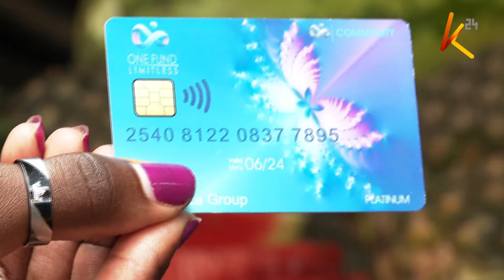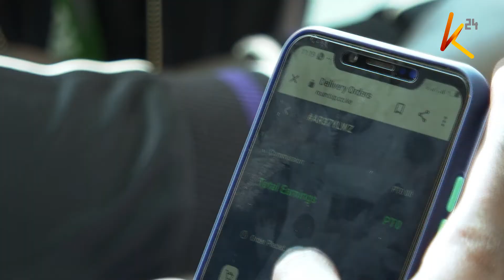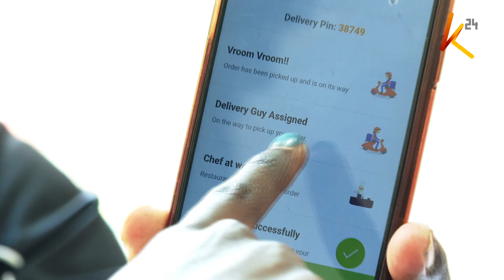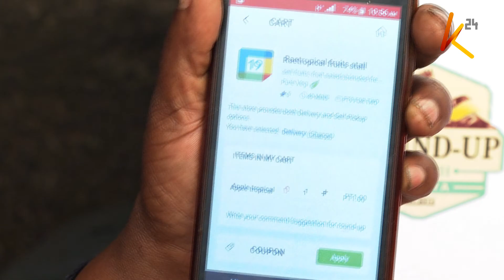Cryptocurrency in slums: Vegetable vendors taking up business model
The Covid-19 pandemic caught many small and middle-income enterprises unawares and unplanned. Women in Mukuru kwa Njenga slums, have begun digitizing their businesses , encouraging cashless transactions  and are now trading their goods through crypto currency. Lindah Koskey brings us this unique mode of operation